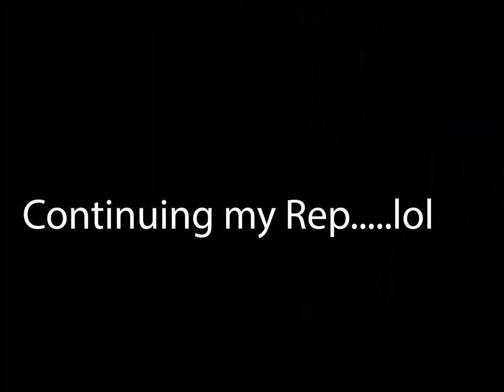100k views 'What Do Black People Think About the War in Ukraine" "What should America Do?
The Ballot & The Bullet brings you "'What Do Black People Think About the War in Ukraine".  This is the start of the next cold warm.  Where do you stand, what should we, Americans, do?